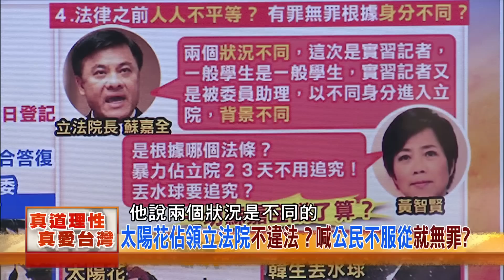2017.07.26夜問打權搶先版PART2 誰信？！夜宴企業人士「只是聯誼」？！鄭文燦「挑人吃飯」？！